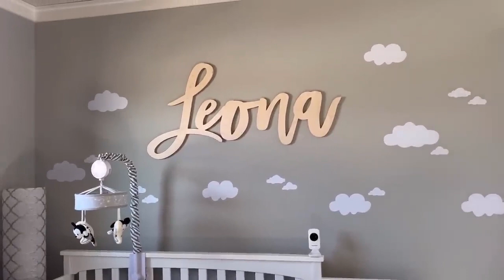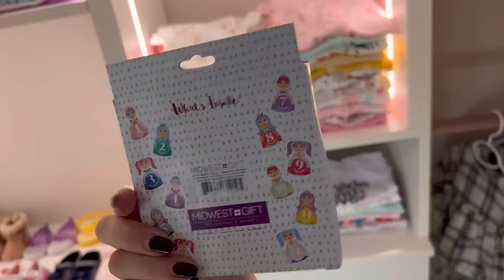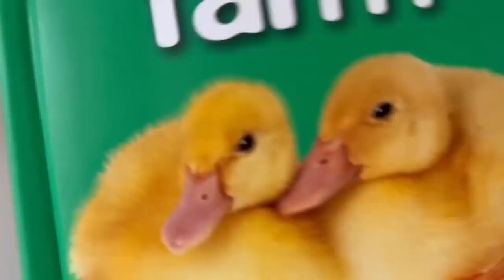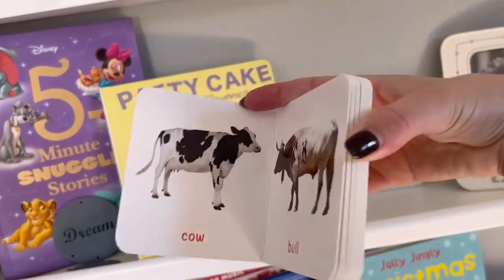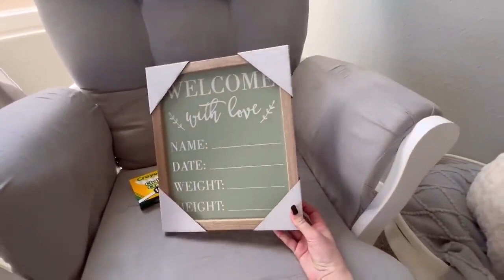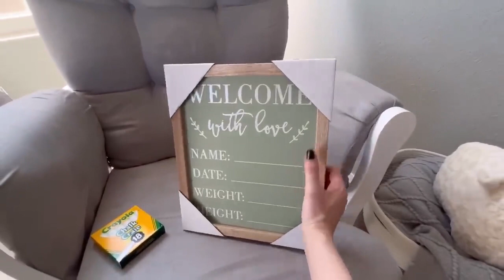BEBINA SOBA 🎀 BABY ROOM TOUR 2023 🎀 Nursery Tour